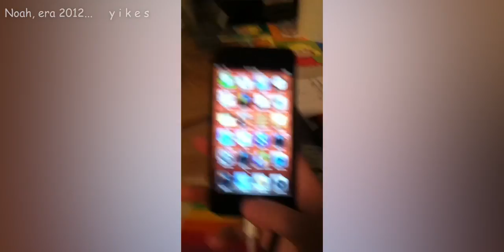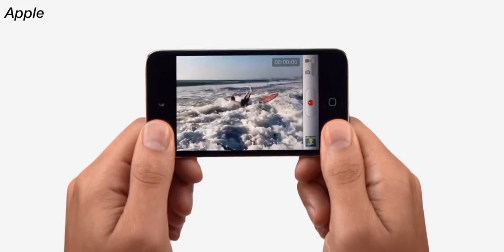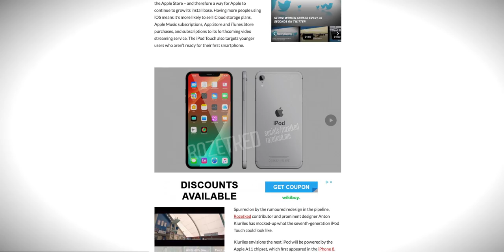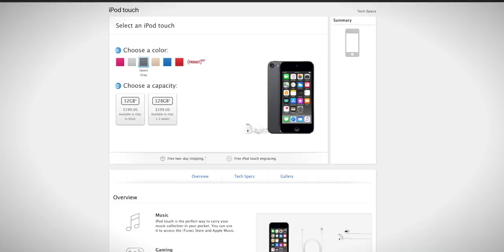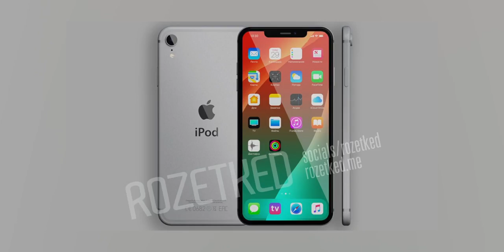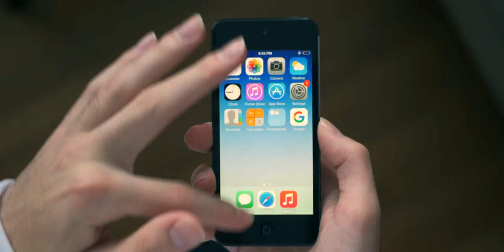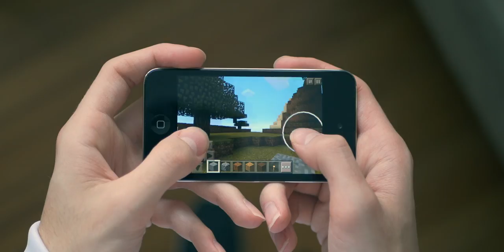2019 iPod Touch! - Do We Need It?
There has been a lot of speculation around an iPod touch refresh this year. The real question however, is, do we actually need it? Does the market have a place for it?